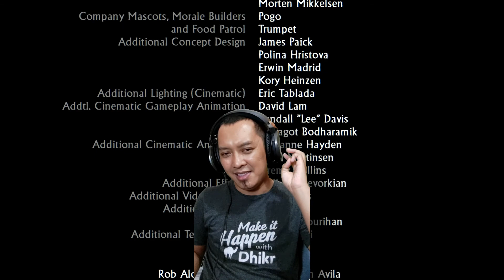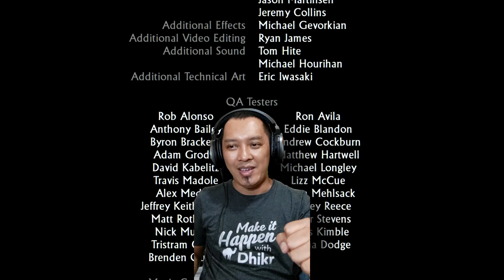Uncharted 2 Among Thieves Indonesia - Jelly penambah stamina - ENDING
Game Uncharted 2 Among Thieves menceritakan petualangan seorang arkeolog bernama Nathan mencari harta karun milik Marco Polo, namun pada awal perjalanan dia dikhianati oleh temannya sendiri dan akhirnya dipenjara, bagaimana kisah selanjutnya?

Terima kasih sudah nonton video di channel Althaf.
Komen apa aja yang kalian suka, aku usahakan untuk membalasnya.

Makasih View, Share, Like, Support dan Subscribenya.